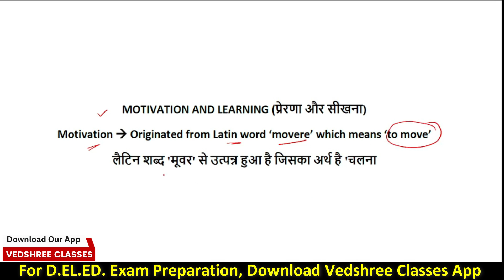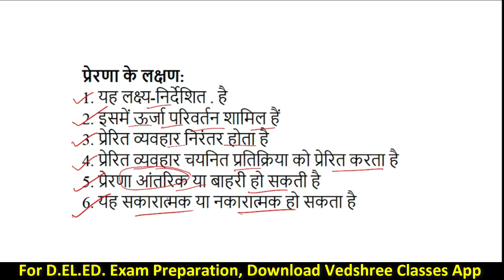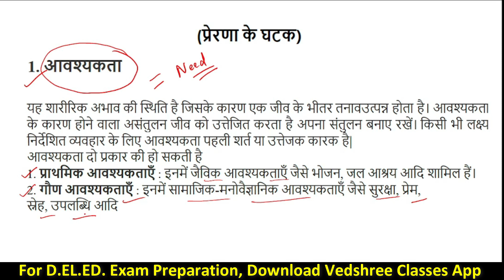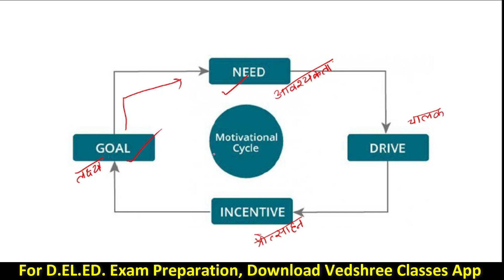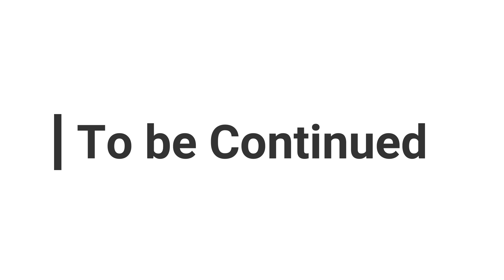Motivation and types of motivation Part 1 | Vedshree Classes App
Motivation and types of motivation

Vedshree Academy
Near Hanuman Mandir, Kusumkhera
Haldwani, Uttarakhand